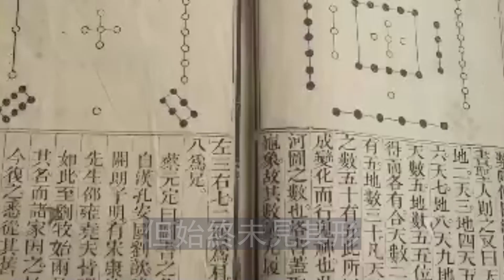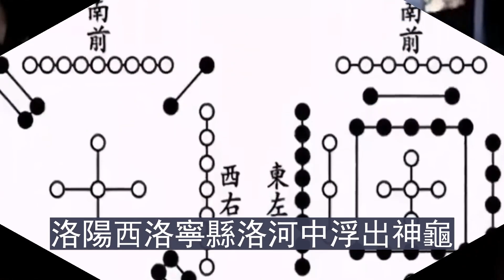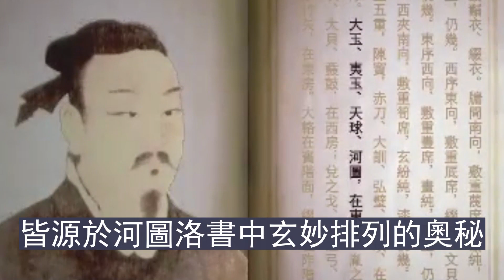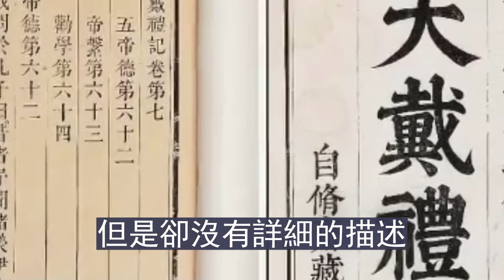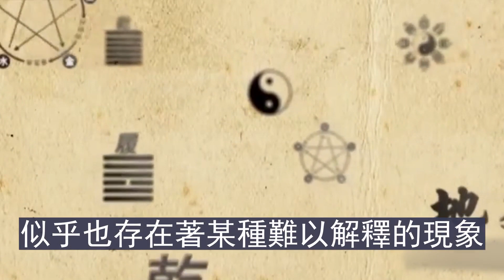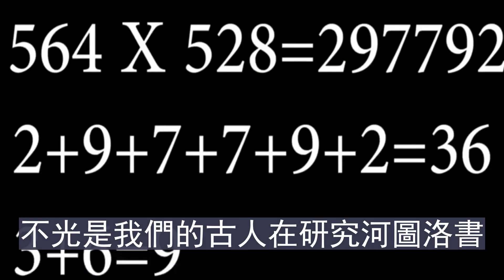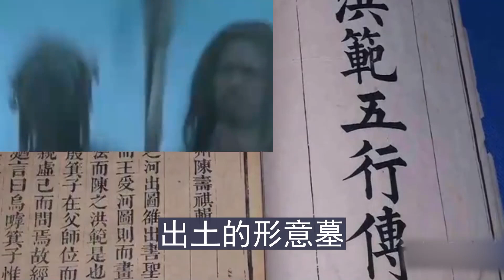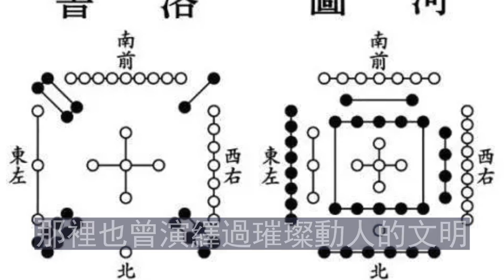河圖洛書來源之謎：考古發現上古時就存在，證明神話並非完全虛構